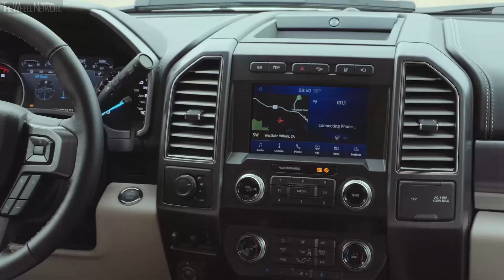2020 Ford F-450 Super Duty Limited Interior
Ford, America’s truck leader, introduces the next level of Built Ford Tough heavy-duty pickup truck capability, power and technology with the new 2020 F-Series Super Duty pickup.

F-Series Super Duty had the most market share in industries such as government with more than 60 percent share, petroleum with 50 percent share and utility services with more than 45 percent share, according to Ford analysis of IHS Markit TIPet U.S. registration data, January 2017 through November 2018. Assembled in the United States, Ford’s F-Series Super Duty is built with pride at both Kentucky Truck Plant in Louisville and Ohio Assembly Plant in Avon Lake.

New F-Series Super Duty improvements include new gas and diesel engines, an all-new 10-speed automatic transmission, chassis upgrades, exterior and interior design updates, and smart advanced technology that raises the bar again in towing, payload and connectivity.

An all-new Ford-designed and Ford-built 7.3-liter V8 joins the standard 6.2-liter V8 in Super Duty’s gas engine stable. The Ford-designed and Ford-built third-generation 6.7-liter Power Stroke diesel V8 is upgraded to deliver more power and torque. An all-new Ford-designed and Ford-built 10-speed heavy-duty TorqShift automatic transmission is paired with the 7.3-liter V8 and third-generation 6.7-liter Power Stroke diesel V8. Ford is the only manufacturer to design and build all of its heavy-duty engine and transmission combinations – ensuring the powertrain works seamlessly with all chassis components and vehicle calibrations.

The 7.3-liter gas V8 engine delivers high performance in a compact package. Based on decades of commercial engine experience, this 7.3-liter is expected to be the most powerful gas V8 in its class – providing durability, ease of maintenance, and the towing and payload capability customers want. It uses an all-new cam-in-block, overhead valve architecture with cast iron block and forged steel crankshaft for maximum durability. Port injection with variable-valve timing optimizes the intake and exhaust to match performance with workloads. Oil jets cool the pistons under heavy loads.

Super Duty’s third-generation 6.7-liter Power Stroke includes a new 36,000-psi fuel injection system with all-new injectors that precisely meter and spray up to eight times per stroke to control noise levels and optimize combustion. This innovative inboard exhaust diesel V8 features a redesigned electronic-actuated variable-geometry turbocharger that provides improved pumping efficiency and throttle response. Structural enhancements increase the strength of the cylinder head, block, connecting rods and bearings to handle higher cylinder pressure and increased output. New steel pistons provide higher firing pressure capability and less friction – meaning improved performance and more horsepower and torque than ever.

The truck’s standard 6.2-liter gas V8 rounds out the three engine choices for Super Duty customers. This workhorse offers heavy-duty truck customers proven capability at an affordable price.

Ford is making its all-new 10-speed TorqShift automatic transmission available across all three Super Duty engine offerings for the new 2020 model. This TorqShift features a wider gear ratio span than the 6-speed and is designed for the harshest towing conditions. The heavy-duty transmission continues to offer class-exclusive live-drive power takeoff, which allows the operator to engage industrial equipment and accessories, such as snowplows, with the truck in motion.

This electronically controlled transmission has selectable drive modes that include normal, tow/haul, eco, slippery, and deep sand and snow. The entire unit is so cleverly engineered that – even with four extra gears – it fits in the same space as the 6-speed and weighs only 3.5 pounds more.

For 2020, class-exclusive new Pro Trailer Backup Assist makes negotiating even the largest trailers into the tightest of spaces easier than ever before. With hands off the steering wheel, drivers use the Pro Trailer Backup Assist knob to easily steer the trailer via the reverse camera. The truck’s Trailer Reverse Guidance system shows trailer angle and direction, and provides steering suggestions to most efficiently direct a trailer backward. Both systems are built to accommodate all trailer styles, including fifth-wheel and gooseneck trailers.

Available lane-keeping alert helps you stay between the lines on the road, while the Blind Spot Information System with trailer coverage monitors for vehicles in your blind spots – even when towing. Pre-Collision Assist with Automatic Emergency Braking and Pedestrian Detection aids in avoiding or mitigating collisions with other vehicles and pedestrians. These features are standard on XLT and above Super Duty models. Modern touches include the addition of wireless charging and USB-C ports to power your devices.

Ford’s new 2020 F-Series Super Duty will start shipping to dealers this fall.